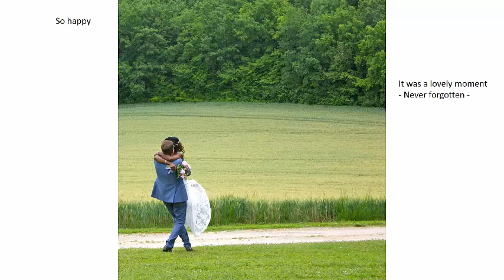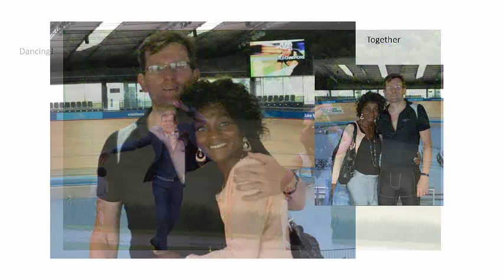Nogu's Getting Married - by David Edwards (Egg)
So touched by Egg's song about Yvonne & I getting married.
Love it - brilliant - thanks Egg - so much.
The wedding was amazing and your song is a beautiful gift.